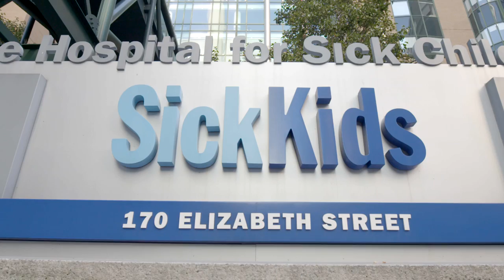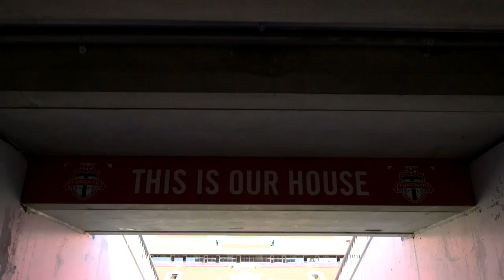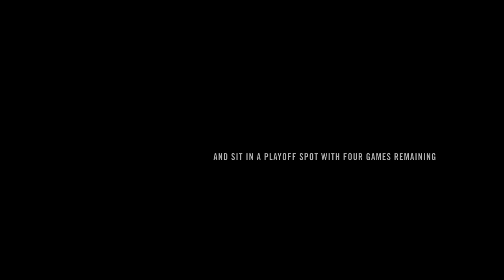All For One - Emotions (S03E07)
As summer wraps up and the season begins to change to autumn, Toronto FC look to solidify a spot in the post-season despite contending with three straight losses to open September. Although absences and injuries change the shape of Toronto’s lineup, Greg Vanney offers a steadying view of the club’s progression through the year.